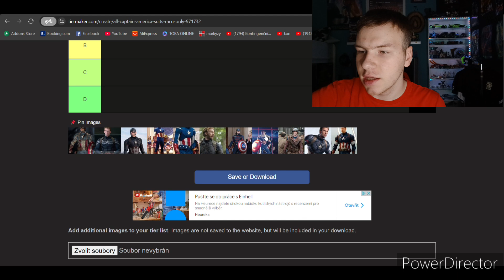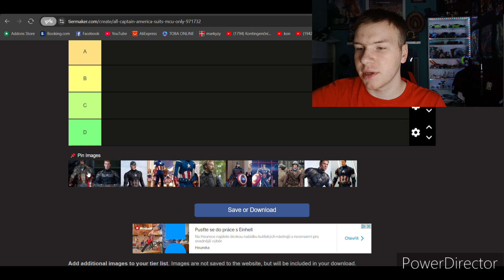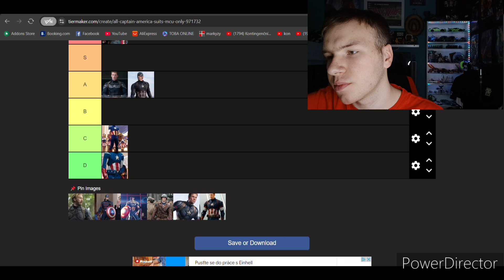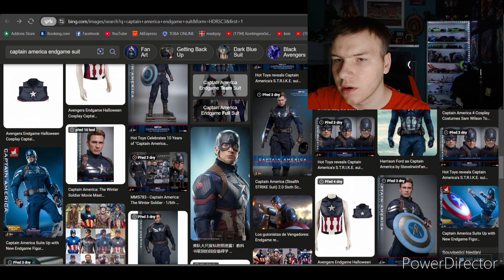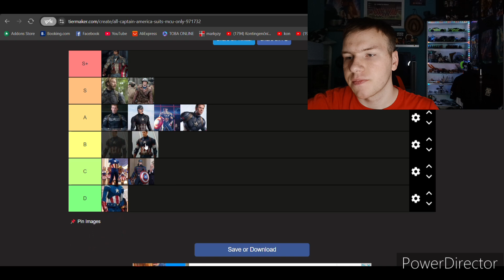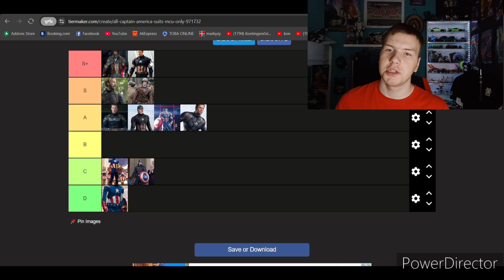JAKÝ JE NEJLEPŠÍ OBLEK KAPITÁNA AMERIKY?| Tierlist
Dneska to bude další tierlist, tentokrát budu hodnotit obleky Kapitána Ameriky z MCU.

Avengers theme

We didnt start the fire- Avengers cast

Technika 🛠
Kamera Samsung Galaxy A34
Střih PowerDirector
Stativ Roleii